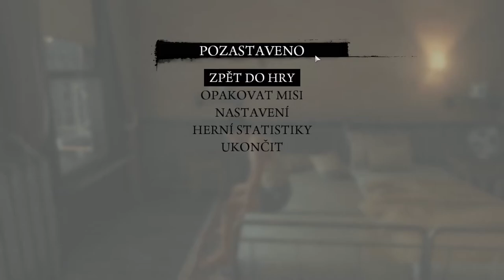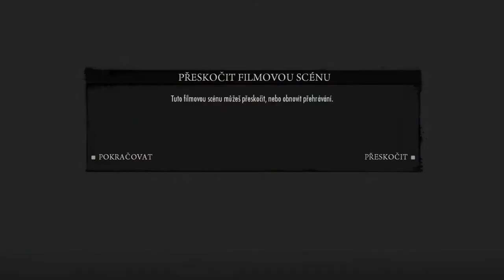Czech Let's play - Mafia II #08 - Drsňák a účetní [Majk_CZ]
Dnes si zahrajeme hru Mafia II. A konkrétně mise/i: Drsňák a účetní.
Doufám, že se vám Let's playe z této hry bude líbit a doufám, že se pobavíte.